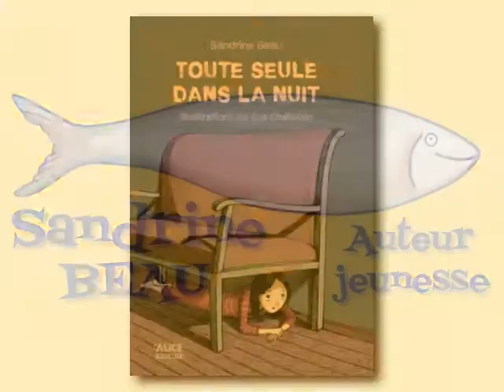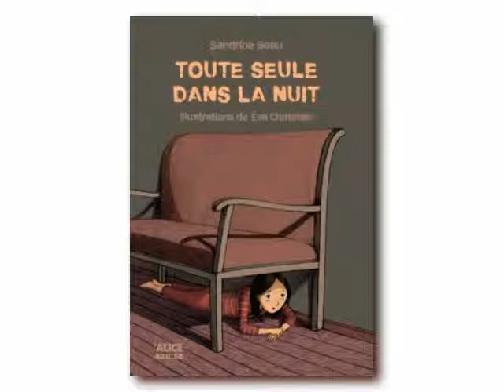140402 France Bleu Besançon Toute seule dans la nuit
Sur France Bleu Besançon, dans La Grande Librairie, Marie-Ange Pinelli reçoit Sandrine Beau pour son roman jeunesse "Toute seule dans la nuit" (Éditions Alice Jeunesse). Le 2 avril 2014.